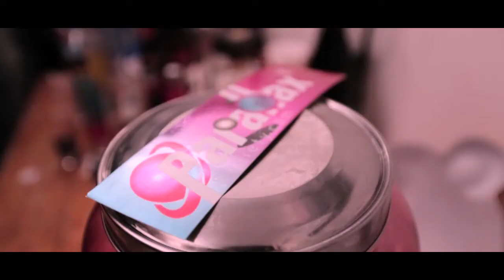Parallax Society Promo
Directed by TSU
Edited by TSU
Coloured by TSU
Lighting and Cinematography by TSU + Chris Chance